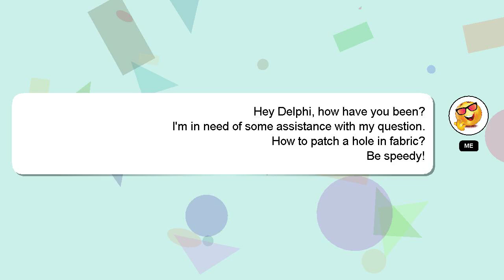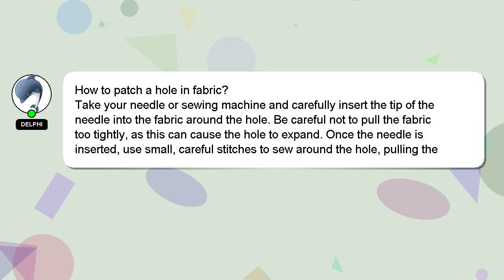How to patch a hole in fabric?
Allow me to introduce myself briefly, Hi there, I go by the name of Delphi. Let me aid you in resolving any queries you may have. - How to patch a hole in fabric?

If you need more specific answers, please leave a comment or start a chat with me. I will 'heart' your answer to show my gratitude for your contribution.

*2 What we are experimenting :*